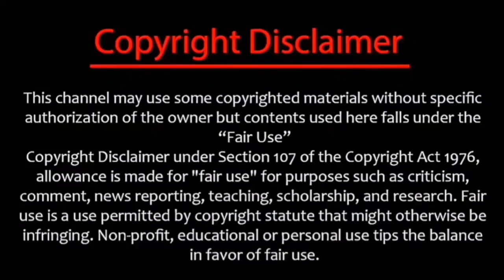U18 Wildcard Winners Announcement - GBB23 World League - FIRST REACTION {Jittery~Jay}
My first reaction to: U18 Wildcard Winners Announcement | GBB23: World League...

From
Swissbeatbox

Original Video Description:
Excited to know the TOP 8 of the U18 wildcard competition?! 🗣️🍭

LET'S GOOO 😇

Make sure to follow our dear judge panel:
@skillerbeatbox (IG: @skiller.official)
@ALEMYOUTUBE  (IG: @alem_new_school)
@ZeDe (IG: @zedebeatbox)
@pe4enkata94 (IG: pe4enkata)
@Dlowmusic (IG: @dlowmusic)
NeXor (IG: @ivorynexorparker)